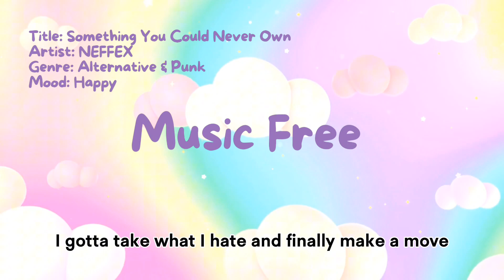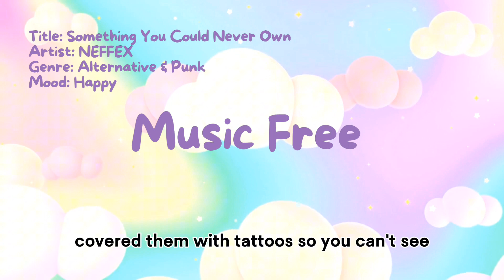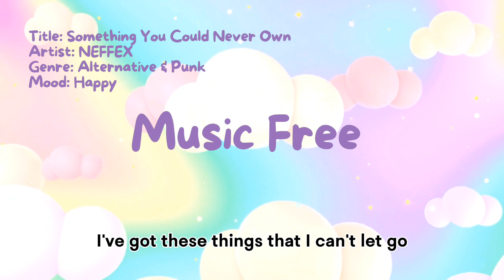Something You Could Never Own by NEFFEX with Lyrics | No Copyright Music | Music Free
Music Info :
Title : Something You Could Never Own
Artist : NEFFEX
Genre : Alternative & Punk
Mood : Happy